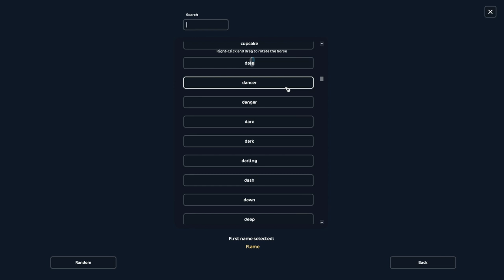Duhová nakupovačka || Star Stable CZ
HD prosím! 🐾
Natáčím : Shadow Play
Videa upravuji :  Wondershare Filmora 11
Miniatury : Photoshop CS 6